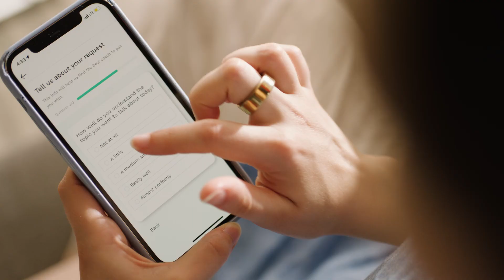Catalyst 2024 Winner: UPchieve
Catalyst is a competitive grants program for social entrepreneurs using 5G and leading-edge wireless to address pressing challenges in American communities. Catalyst 2024 Winner UPchieve is a mobile app that provides free tutoring and college counseling to low-income students, available 24/7.